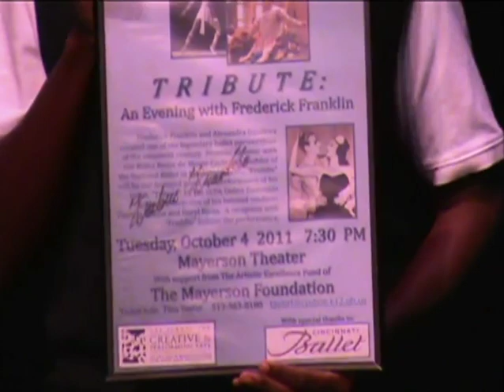Interplay Oct 4 2011 Mayerson Theater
Choreography by Daryl Bjoza